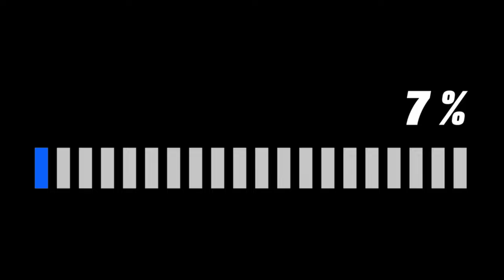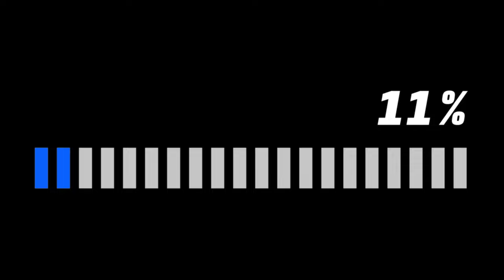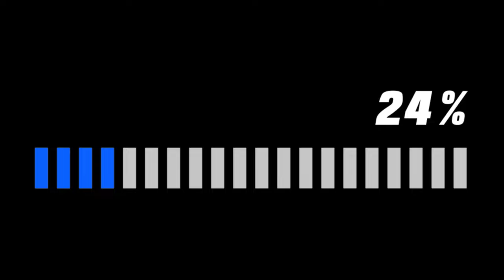3 Hours Loading (Progress Bar) 4K/60fps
3 Hours Loading/Progress Bar Timer, Screensaver, TV Art - Free (No Copyright)

Video Quality: 4K UHD / 60 FPS